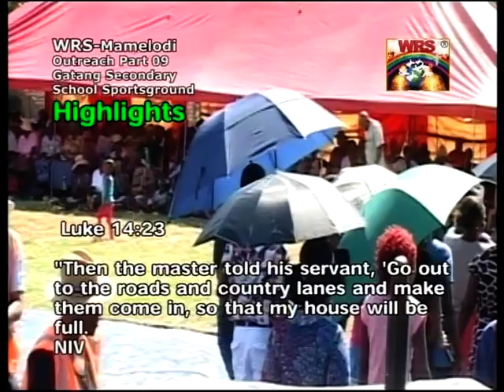13 Feb 16 | Mamelodi gatang Outreach